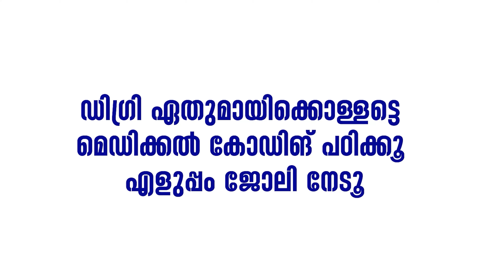Medical Coding ലെ Couples @ Nandi Hills, Bangalore | Cardea Healthcare Solutions